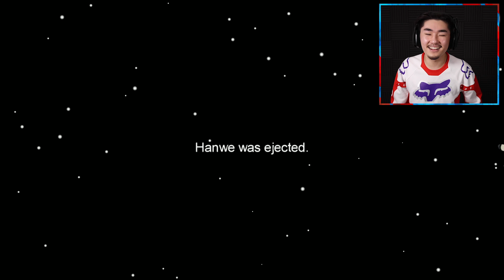AMONG US MAAR IEDEREEN IS BLIND OFZO 🤡